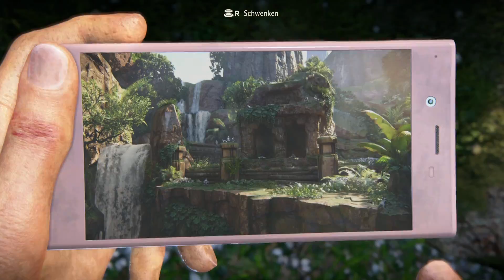Uncharted The Lost Legacy Gameplay German #8 Shivas Sprungrätsel / Statuen Rätsel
Ein atemberaubendes, eigenständiges Abenteuer!

Von dem von Kritikern gefeierten Entwicklerstudio, das hinter Hits wie The Last of Us und Uncharted 4: A Thief's End steckt, kommt eine spannende, neue Reise voller Action und nervenaufreibender Gefahren.

Um ein uraltes, sagenumwobenes indisches Artefakt zu bergen und es vor einem skrupellosen Kriegsgewinnler zu retten, muss Chloe Frazer die Hilfe der renommierten Söldnerin Nadine Ross in Anspruch nehmen, die zuletzt in Uncharted 4: A Thief's End auftrat.

Zusammen müssen sie sich tief in die Berge Indiens begeben, längst verloren geglaubte Städte entdecken und sich erbitterter Konkurrenz stellen, um den legendären goldenen Stoßzahn von Ganesha zu finden.

Beinhaltet: Mehrspieler- und Überleben-Modus aus Uncharted 4: A Thief's End.

Chloe Frazer (Erster Auftritt – Uncharted 2: Among Thieves, Letzter Auftritt – Uncharted 3: Drake's Deception)
Chloe ist eine der beliebtesten Figuren der Reihe und eine berüchtigte Schatzjägerin, die Nathan Drake in Sachen Scharfsinn, archäologischem Wissen und Improvisationstalent in nichts nachsteht. Sie ist dafür bekannt, sowohl in Kämpfen als auch hinter dem Lenkrad eine sehr gute Figur zu machen. Chloe ist impulsiv und improvisiert gern, wobei sie sich hauptsächlich auf ihren klugen Kopf verlässt – und obwohl ihre Methoden oft fragwürdig erscheinen, erzielt sie damit stets Erfolge und ist deshalb sehr gefragt. Auch sie kann jedoch an ihre Grenzen stoßen und wenn sich eine Situation zu ihrem Nachteil entwickelt, schreckt sie vor Schadensbegrenzung nicht zurück.

Nadine Ross (Erster/letzter Auftritt – Uncharted 4: A Thief's End)
Nadine trat als furchteinflößende Chefin von Shoreline auf, einer südafrikanischen paramilitärischen Organisation, die in Uncharted 4 von Hauptgegenspieler Rafe Adler angeheuert wurde. Nach der Auflösung von Shoreline ging sie ihrer eigenen Wege und verdingt sich nun als Söldnerin. Sie sieht jedem Auftrag und jedem Kampf ruhig und kalkuliert entgegen, will immer die Oberhand behalten und liefert stets die gewünschten Resultate.